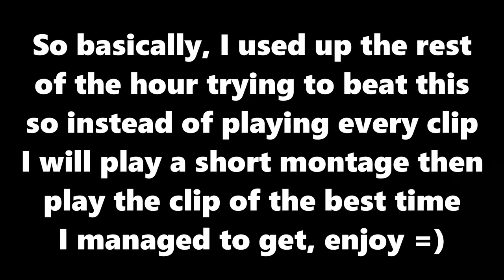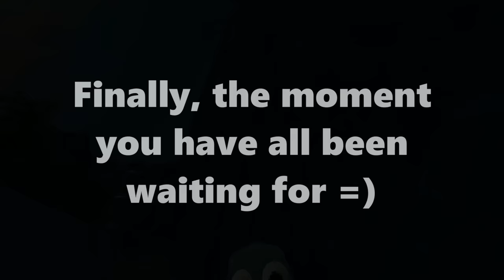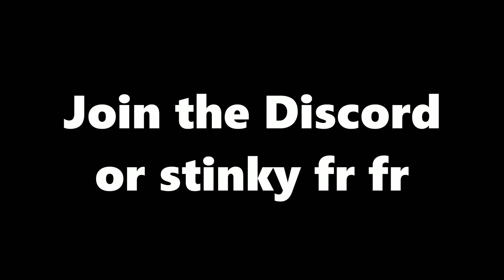Could I Conquer Gorilla Tag's Ghost in 1 Hour?